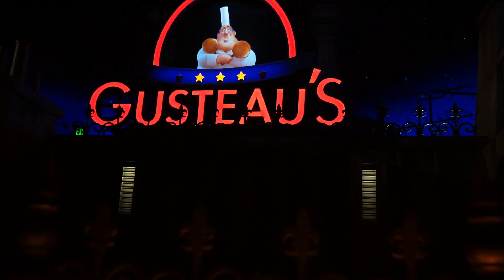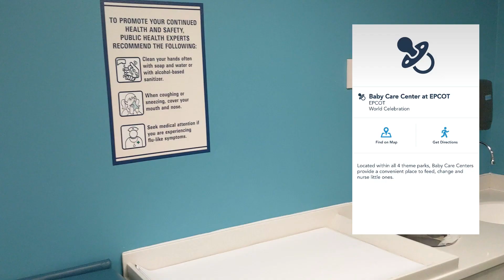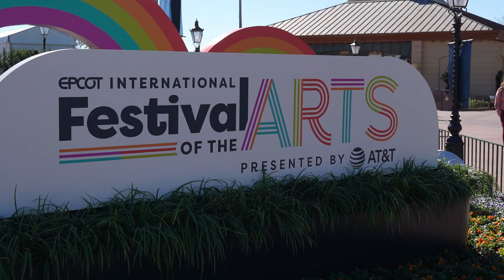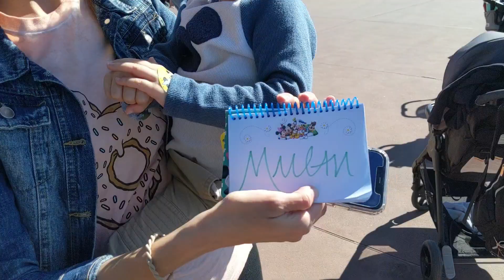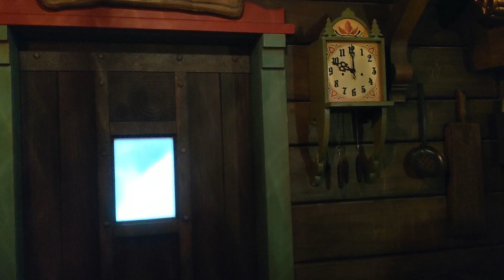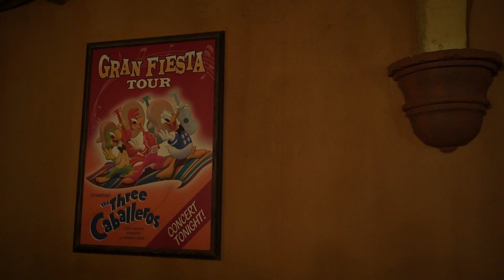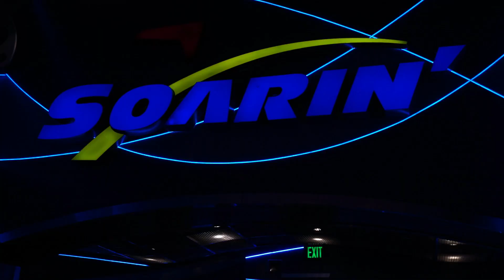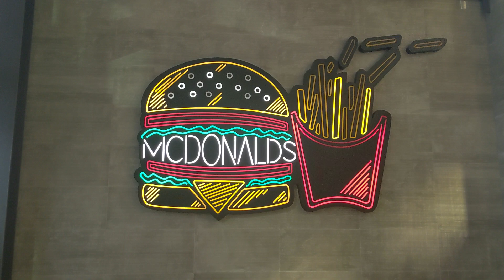Can Little Kids Have Fun At Epcot?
Epcot is often thought of as a park for adults. With the parks being as expensive as they are, is it still worthwhile for children? Join our crew as we explore 11 countries without leaving Florida!